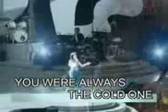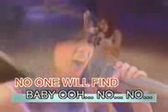Angeli Mae Flores-Cry (Mandy Moore) [Vivaoke]